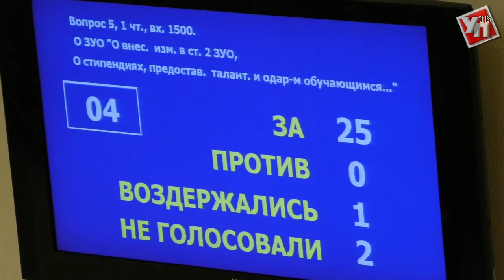Депутаты Законодательного собрания признали выборы Президента легитимными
Заседание областного парламента началось с подведения итогов прошедших выборов Президента.